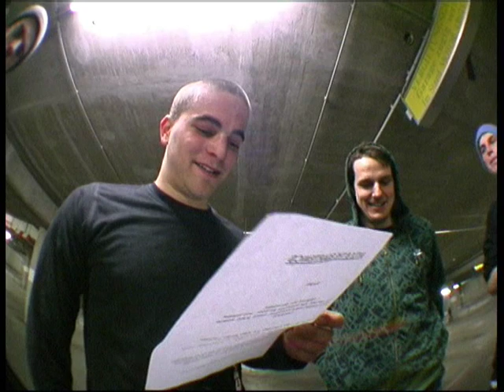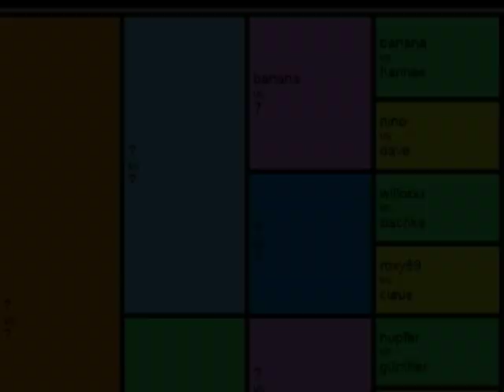Hannes vs Banana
Prien vs Niedermoosen. Hier wird gedoubleflipped was das zeug hält!